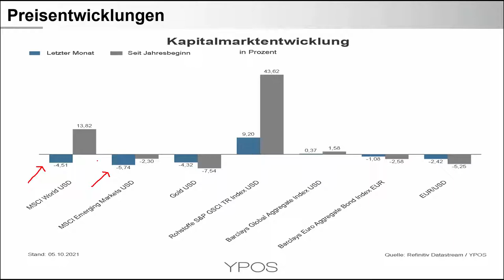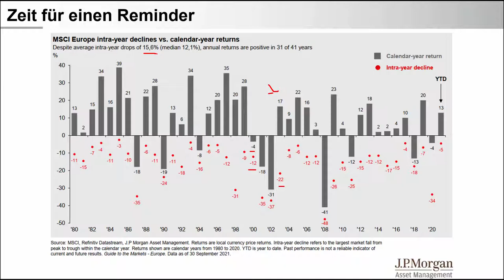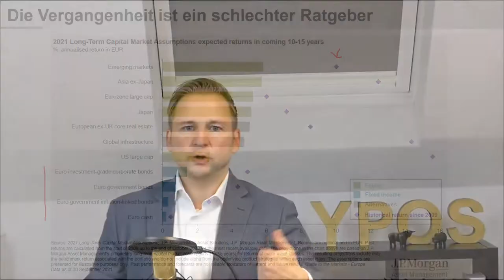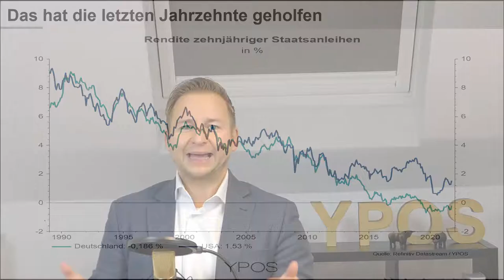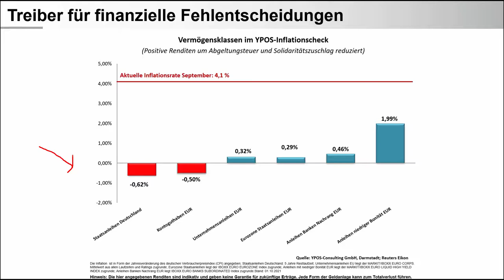Aktuelle Preisrückgänge im Kontext wichtiger Fragestellungen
Die Probleme im chinesischen Immobilienmarkt und eine anhaltend hohe Inflationsrate sind nur zwei der vielen Argumente, die man anführen kann, um den aktuellen Preisrückgang an den Aktienmärkten zu begründen. Doch sind diese Bewegungen so spektakulär, wie die Schlagzeilen glauben machen? Worauf sollten langfristige Anleger ihr Augenmerk richten?

• Aktuelle Entwicklungen, Diversifikation Fehlanzeige
• Im Durchschnitt ist in jedem Jahr mit zweistellen Preisrückgängen zu rechnen
• Chance/Risiko Verhältnis: Die Zukunft wird anspruchsvoller als die Vergangenheit
• „Buy the dip“ ist King und Risikomanagement ist vergebene Liebesmüh?
• Inflation und Denken im Rückspiegel erzeugen großes Fehlerpotential